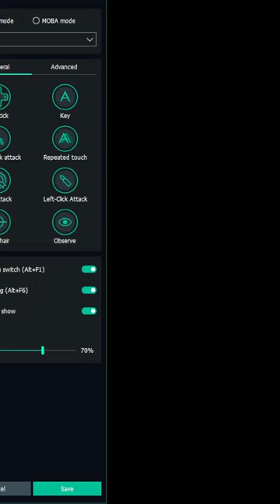Jogando pela primeira vez 1945 AIR FORCE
Jogo de tiro, avião, com rolagem vertical para Android.